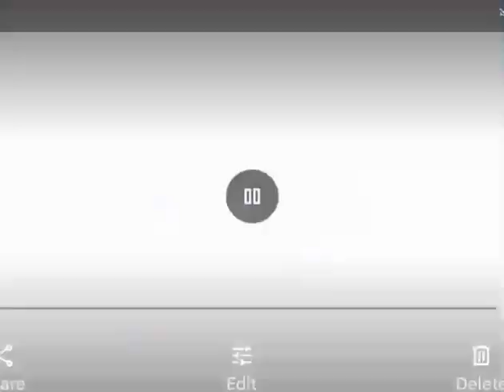3 2 1 Fight! Speed Drawing Sonic vs Knuckles